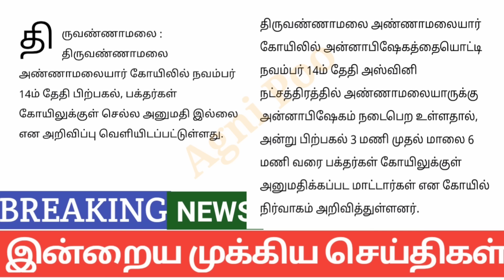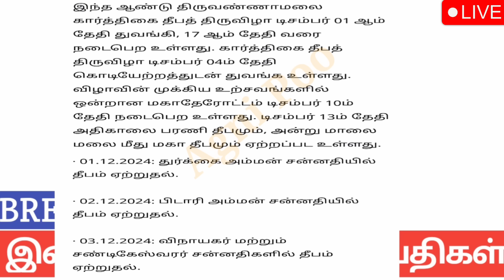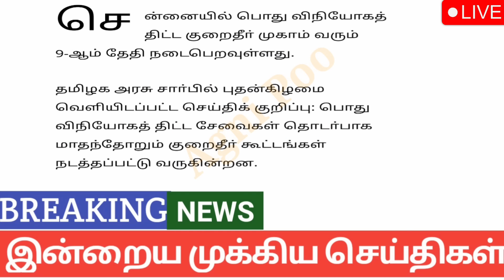காலை 6 மணி செய்திகள்| 10-11-2024| Today headlines news| Mukkiya Seithigal| Stalin news